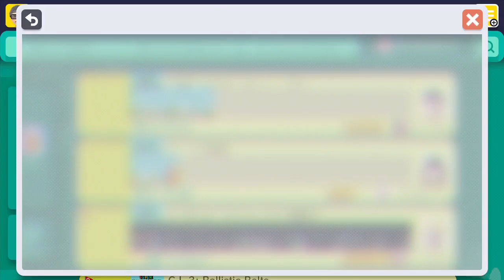Mario Maker Random Cape Regrab Level WR